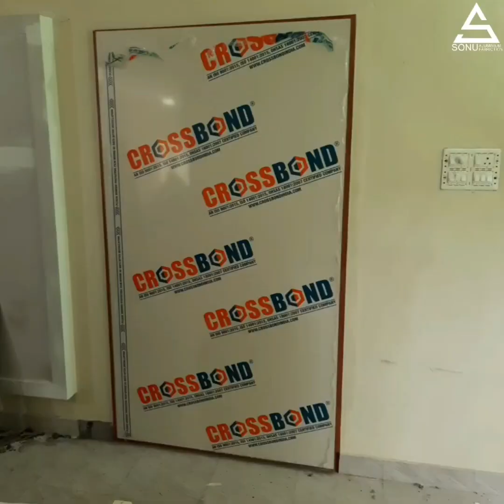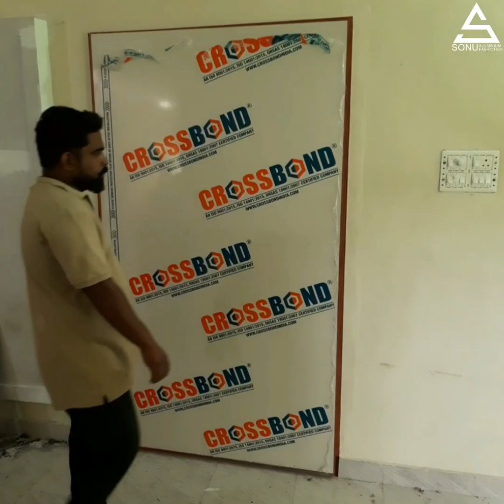How to Install a Hidden Door/Shelf/Secret Door നിർമ്മിക്കുന്നത് കണ്ടുനോക്കൂ..! Sonu Fabrication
hidden door
secret door
secret door shelf
hidden door shelf
sonu fabrication
malayalam
aluminium
fabrication
installing
install
installation
basheer
basheer sonu
sonu basheer
sonu aluminium
aluminium work
fabrication work
sonu aluminium varode
aluminium fabrication work
how to make hidden door
how to install a hidden door
how to make secret door
how to install a secret door
hidden door showcase
hidden door book shelf
hidden door bookcase
secret door showcase
secret door book shelf
secret door bookcase
aluminium hidden door
aluminium secret door
aluminium hidden door shelf
aluminium secret door shelf

Sonu Aluminium Fabrication
Varode Ottapalam